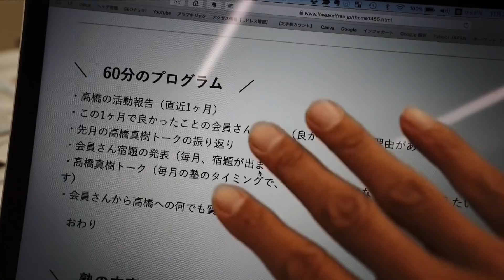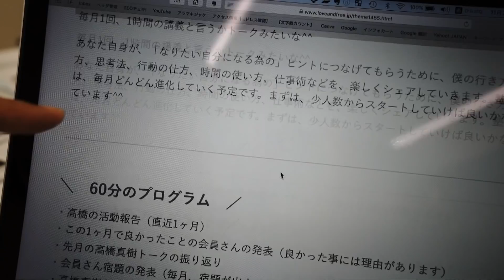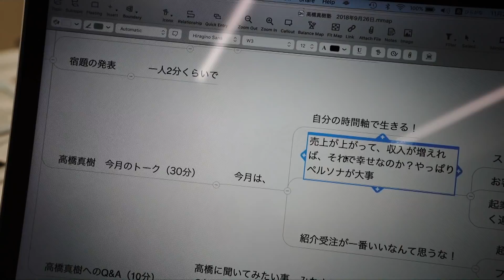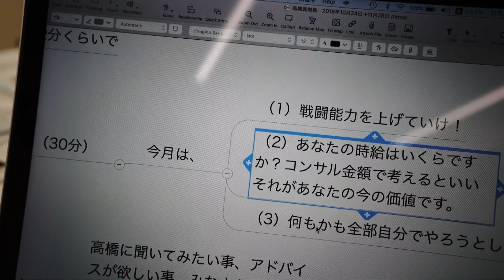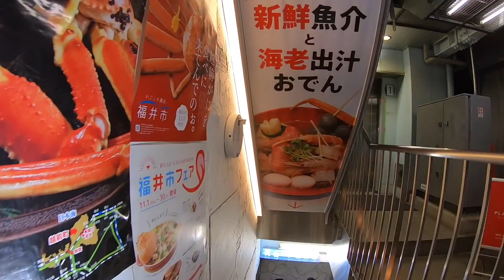高橋真樹塾には、どんな人たちが集まり、どんな事をやっているのか？？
高橋真樹塾には、どんな人たちが集まり、どんな事をやっているのか？？月に1度、"やる気スイッチ"を押す場になっていけたら、めちゃくちゃ嬉しいです^^ 理想的な、なりたい自分を目指す為の場です。